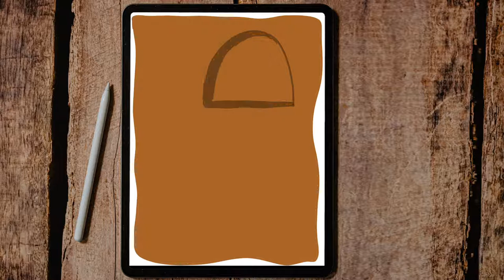EP 12: Procreate Digital Drawing | Dog Home Alone at Night | Ipad Pro 2020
Hey guys I am always thrilled to continue the story of my wide imagination.
This episode is a drawing about my dog staring at the window looking at the half-moon stary night.

procreate was the main software I used for this video was a timelapse which procreate rendered for me.

Edited in Premiere Rush

Thumbnail from Procreate

Image was from unsplash.com | no attribution required for the artist

Music from Youtube music library | no attribution required